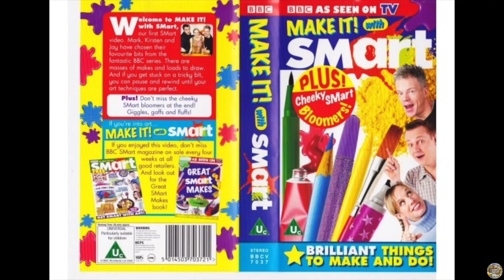CBBC | SMart - Full Theme Song (1994-2002)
CBBC SMart's Main theme - full version.

The original theme of SMart was used from Series 1 - 9. In 2003, a new theme song was composed.